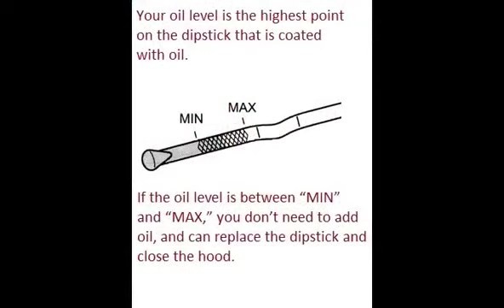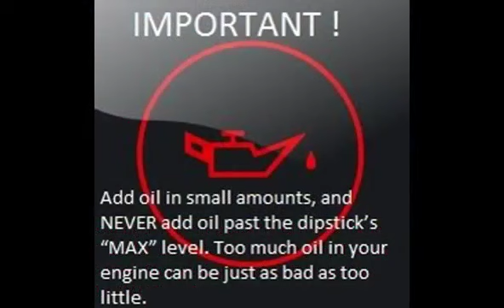FORD FIESTA COURIER 1989 89 1995 10 How to add motor oil